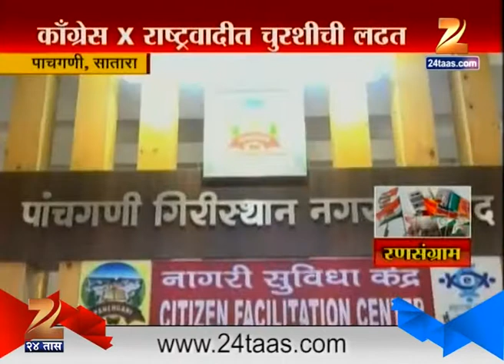Nagarpalika Ransangram | Panchgani Satara 11th November 2016